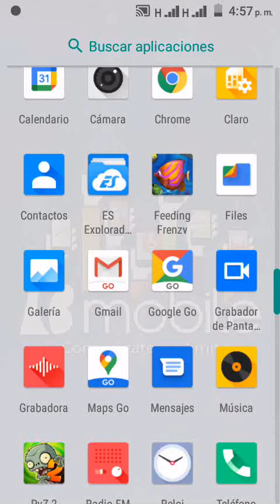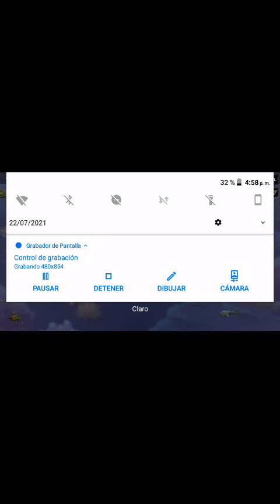otro video más de freeding freezv